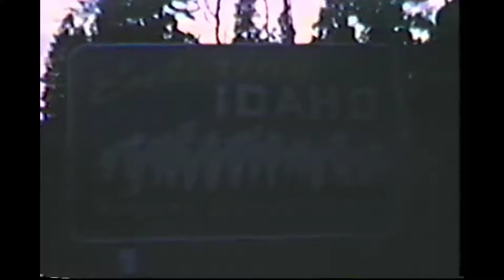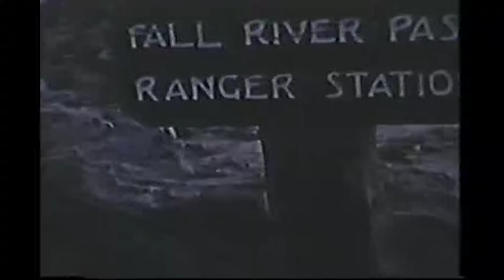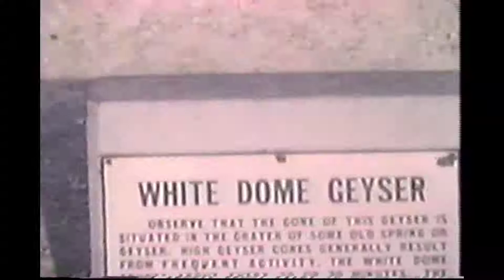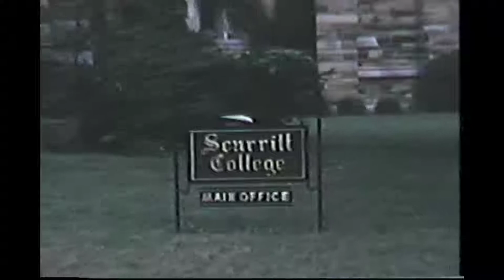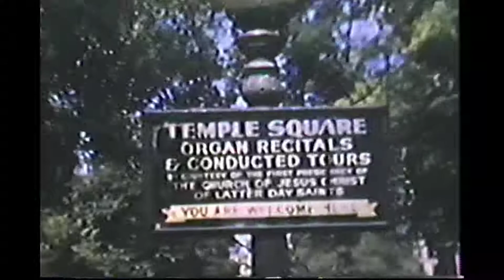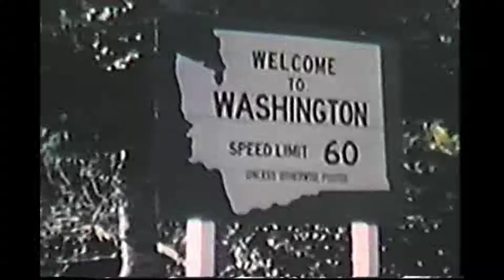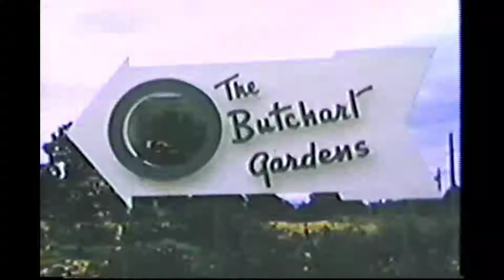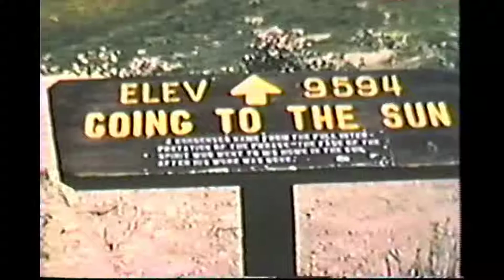Super 8 Tape 2